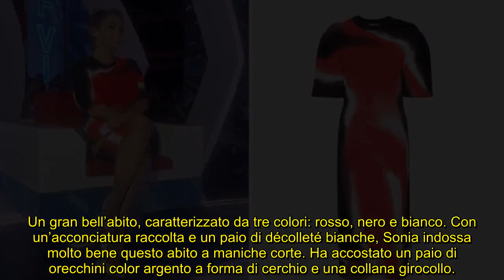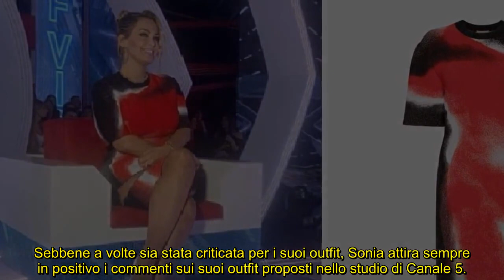Sonia Bruganelli e il sontuoso tubino in Jacquard al GF Vip: marca e prezzo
Ecco l’abito scelto dall’opinionista per questa 36esima puntata del Grande Fratello Vip 7, in onda il 23 febbraio 2023